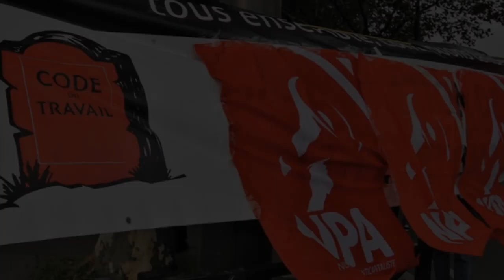Le roman noir : crise politique et histoire sociale. Avec Dominique Manotti, romancière